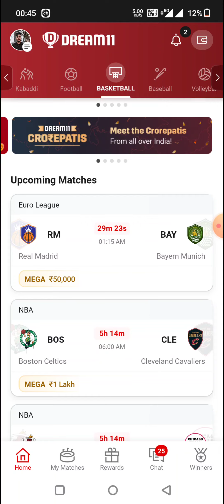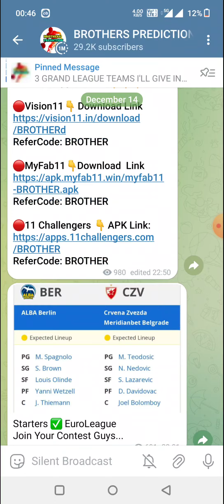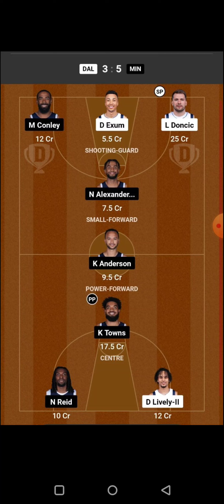CTP vs NZB BASKETBALL DREAM11 TEAM PREDICTION TODAY MATCH | NBL DREAM11 TEAM